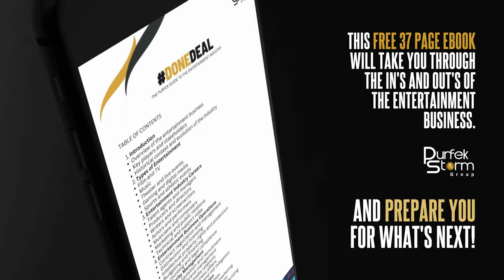GetTheBear Tour x DJ Whoo Kid [News]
Purfek TV is a division of Purfek Storm Group, a self-administered and self-managed entertainment company. We actively work towards becoming one of the largest managers of reigning talent in the world. Purfek Storm Group’s mission is to build a business, using the latest technology, that will help our clients achieve their biggest dreams within the shortest time possible.